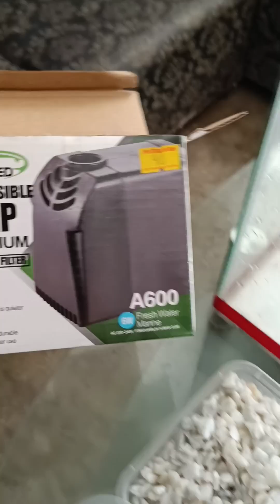Crayfish Starter Set-up (Unang subok sa pag alaga)